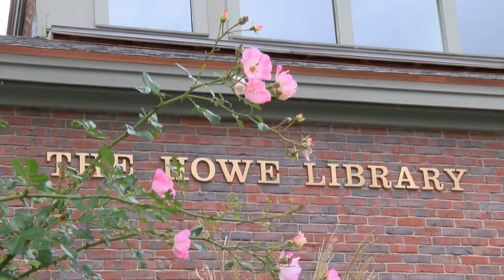Upper Valley Chronicle with Denise Reitsma presented by The Howe Library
Elizabeth chats with Denise Reitsma Youth Services Director at The Howe to discuss the wonderful selection of children's books that the Howe has to offer, and the value that having a dedicated children's librarian on staff can provide when it comes to choosing which book is right for your child.